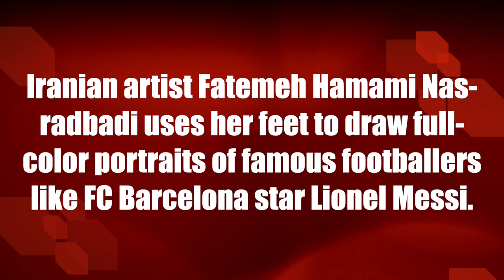Watch Lionel Messi drawn by Iranian artist Fatemeh Hamami Nasrabadi with her bare feet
Iranian artist Fatemeh Hamami Nasrabadi uses her feet to draw full-color portraits of famous footballers like FC Barcelona star Lionel Messi.